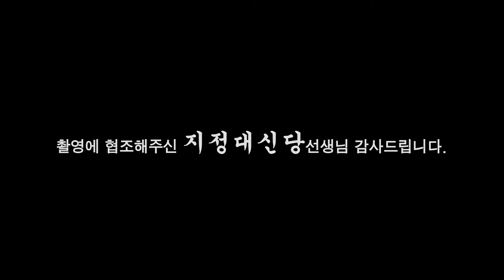(용한점집) 신내림에 정확한 절차에 대하여! [점점tv정주행하기]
★★★★ 지정대신당 선생님의 채널이 궁굼하다면??★★★★
                            ↓↓ 아래로 이동 ↓↓